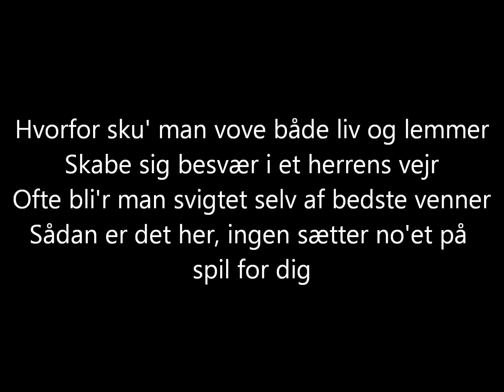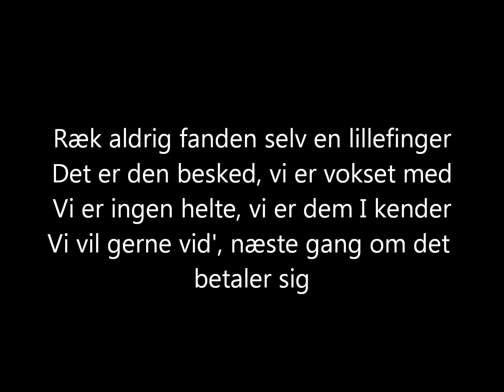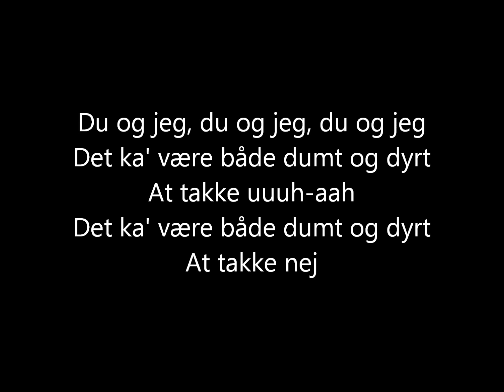Naboerne - Skatteøen - Med tekster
"Naboerne" fra musicalen "Skatteøen". Sangen er komponeret af Sebastian og opført af Mastodonterne i 2004. Jeg ejer ikke sangen og gør ikke krav på den.
Medvirkende: 7 naboer (Denisa Krume, Tenja Poulsen, Charlotte Greiff, Anja Akselbo, Anette Henriksen, Linnea Kramhøft), "Söta lilla hunden" (Jacob Grove Madsen) og kor